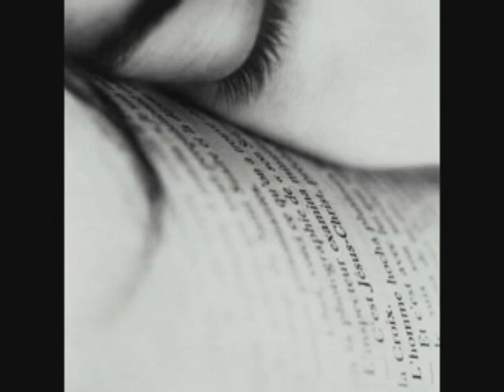Hugo Leonel Vaccaro - Cariño Mío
Uno de los mejores exponentes del arte musical guatemalteco, Hugo Leonel Vaccaro, nos ofrece "Cariño Mío", otro de los grandes temas que pertenece a la riqueza interpretativa de Hispanoamérica.

La magnífica voz de Hugo Leonel es recordada por sus interpretaciones con marimba chapina, sus magistrales baladas románticas y sus boleros inolvidables. ¡Que disfruten de Cariño Mío!